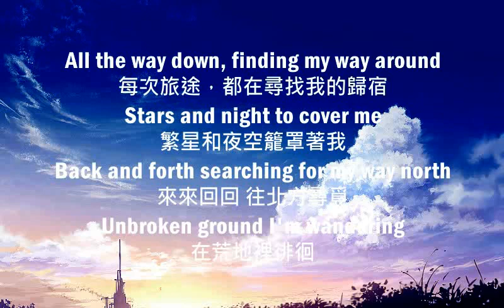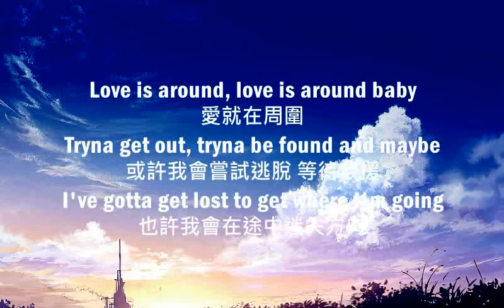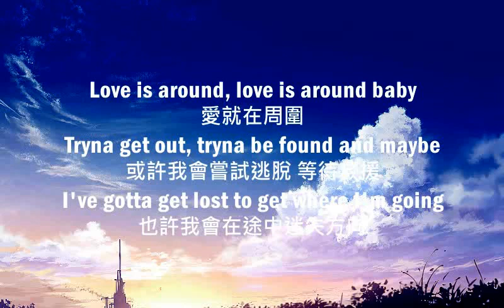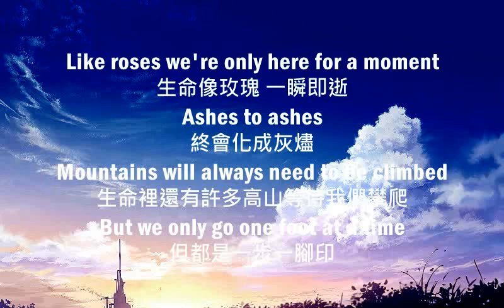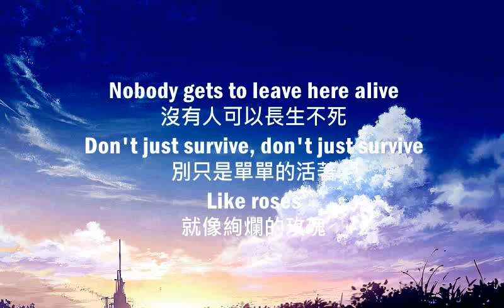Survive生存- Madilyn Bailey(lyrics中文字幕)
這首歌給我一個挺大的感悟。
趁著自己的花樣年華，做自己想做的事，活得珣爛！
Official from Madilyn Bailey.
有什麽想翻的或者是需要改善的，歡迎留言哦！